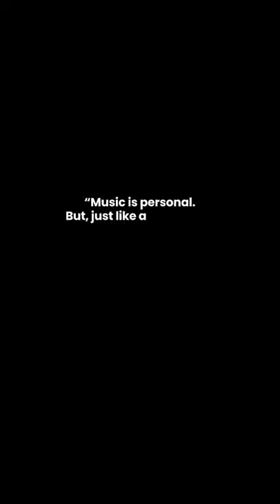Sergey Karasev - Kretek Moment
“Kretek has a really pleasant taste with a hint of sweet from the mix of tobacco and other spices. Smoking this basically gives an experience that you would never forget. I simply have no regret trying it.”